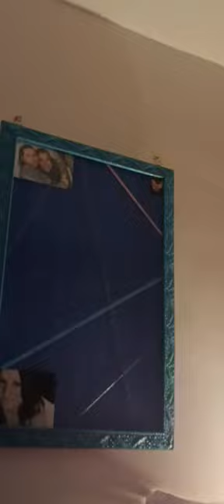No bufday crisis. The audacity ... 😉 Nearly jumping of the ledge time!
50th birthday today. More Importantly I do da travels In 3 sleeps. Cue carnival  music.
The bigger picture will follow. I cant actually beleive how ready for all of it I am. I guess this Is what happens when you decide who youre gonna be then let the lights guide you. If you know you know.

My new channel coming end April.

See video below for description on how to be part of the new human voice and/or help add another dimension for self help juju re: mental health.

Theres so many ways I have planned to give everyone a voice.
 You coming?

Jane xxxx